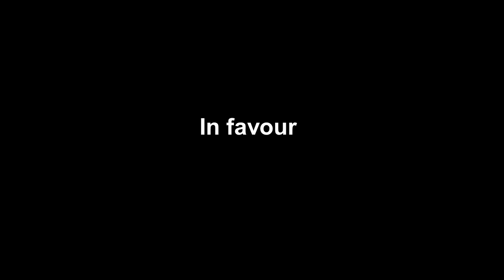What's with Yakuza's name change?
Voice cracks are not present in this video.

Timestamps:
0:00 - Introduction
1:48 - In Favour
4:10 - The Cons
5:39 - Conclusion
6:12 - Outro

Good evening, I hope you all enjoyed the video. As always, I'm going to mention a few things,

1) For those interested, you can view the list of games I want to make videos about

2) Outro Music: Coming soon

3) Thumbnail: Coming soon.

That should be all I wanted to mention here, if I forgot anything, I'll definitely add it in due course.

That should be all I wanted to mention here, once again, I hope you enjoyed the video, and I wish you all a very pleasant evening.

Tags (Including these here because I'm a loser)

-skill dev :)